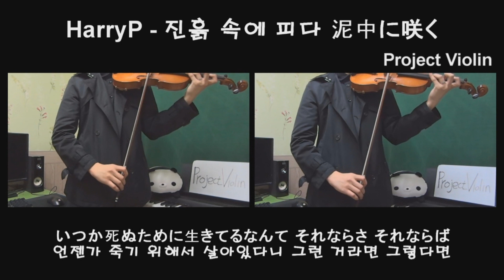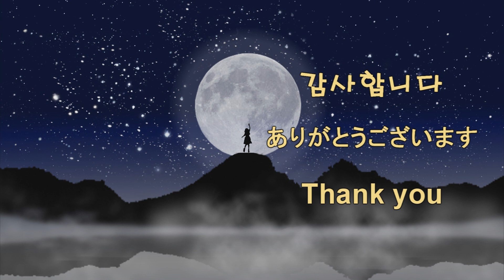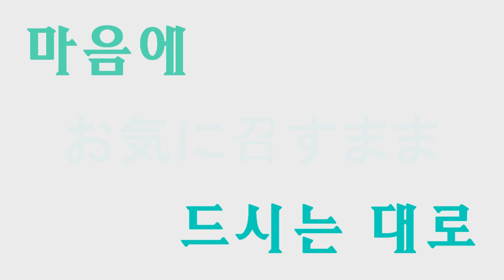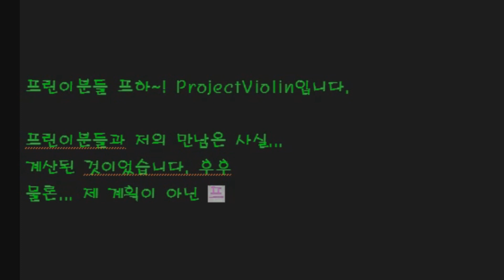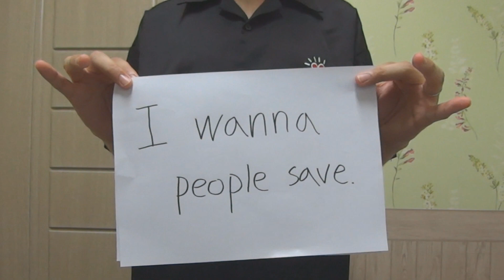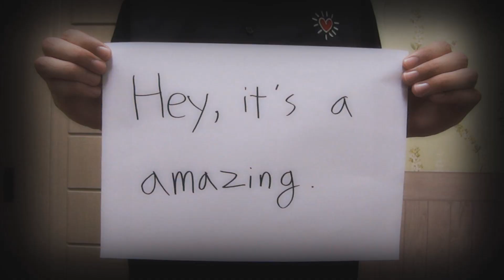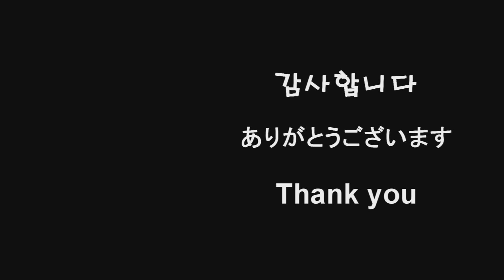[Project Violin] 2021년 violin cover 모음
2021년이 가고 2022년이 왔네요!
프린이분들 새해 복 많이 받으세요!

♬ Violin : Project Violin
♬ Edit : Project Violin

악 보 (콜라보는 악보를 공유하지 않습니다)
트위터 : @project_violin